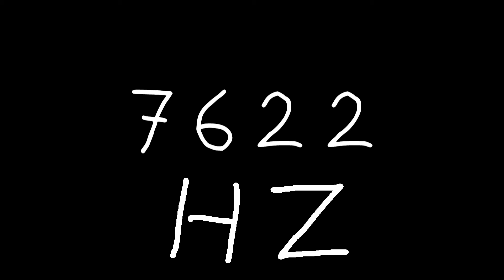7622 hz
Just sound.

chords
sounds
noise
tone
noises
tones
audio
wave
waves
sin
sine
sinus
sinoid
heart
heartbeat
resonancy